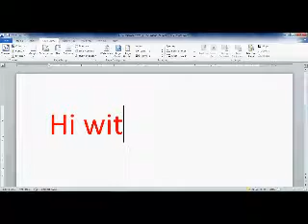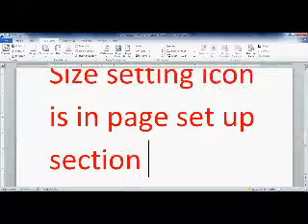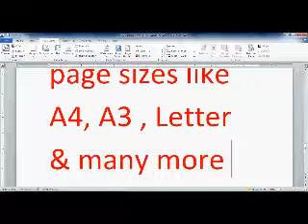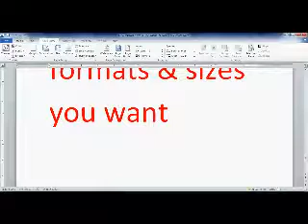How to Change Page Sizes MS Word - Lesson 12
Hi with this video you will learn how to change page sizes in MS Word
Size setting icon is in page set up section in Page Layout tab there you can select different page sizes like A4, A3 , Letter & many more Formats
You can use Custom page sizes also there
As you watched you may select formats & sizes you want
Then